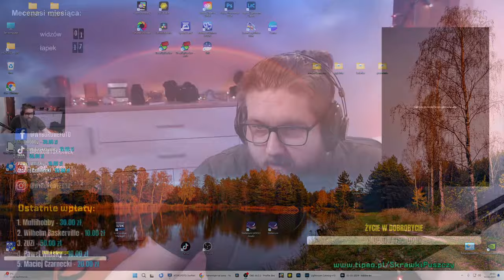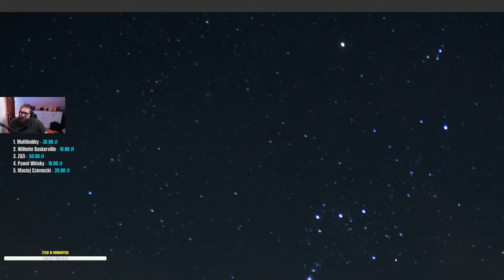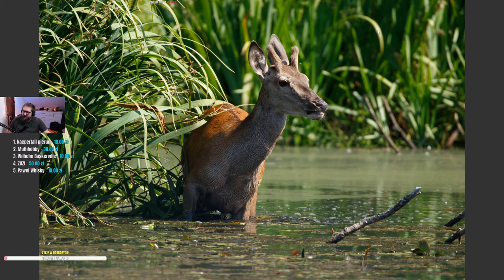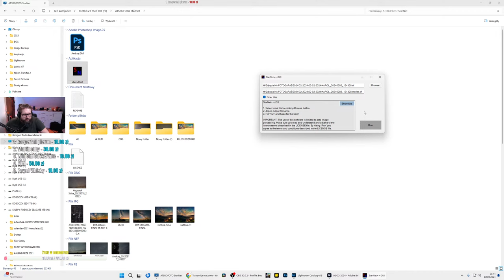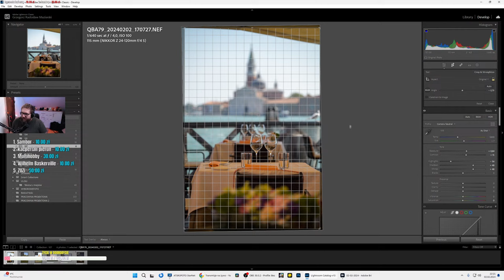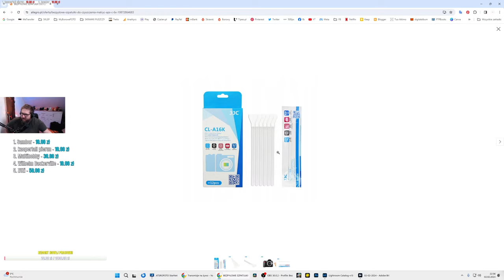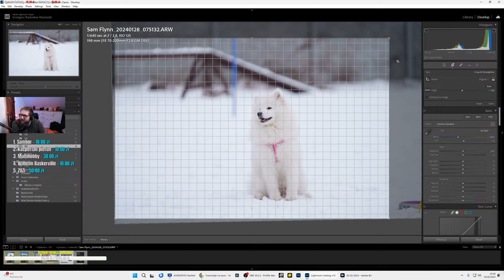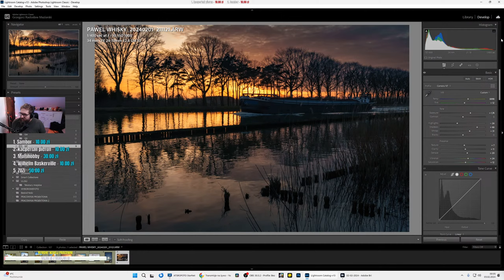47 dni do wiosny! OBRABIAM WASZE ZDJĘCIA 📷 [FG_107]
Wywołaj swoje zdjęcia, zrób wydruki i fotoobrazy, stwórz swoją fotoksiążkę i fotogadżety na:

Muzyka:
- Grzegorz Radosław Maziarski
- Michał Kasprzak

••• FOLLOW ME •••